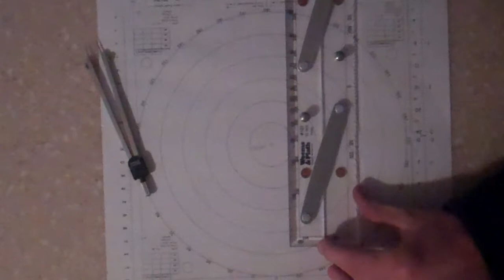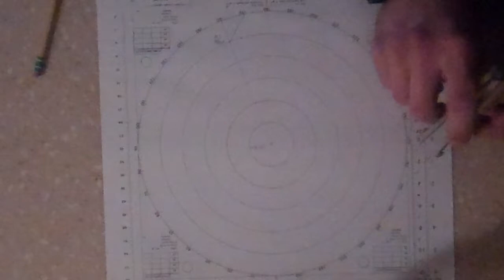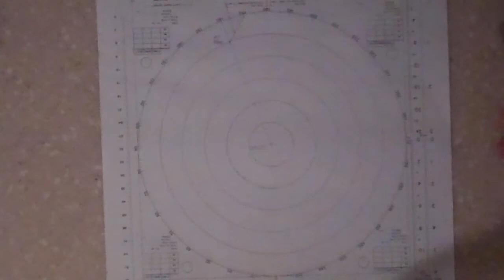Set and Drift CMG given course and speed of vessel and direction and speed of current.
In this video Capt. Jim demonstrates how to solve for CMG with a given course and speed and set and drift of current.  Check out our APP on Google Play to stay up-to-date on our software and tutorials.

Sorry for the blurry video.  Change your quality to 720 HD this helps a litttle.  we will get some new videos up asap!